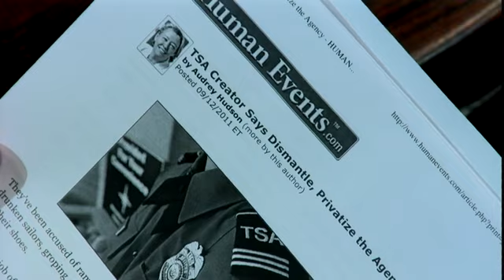20110913 INFOWARS Nightly News PRISONPLANET.TV.04.mp4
Alex Jones w/ Darrin McBreen, Mike Adams